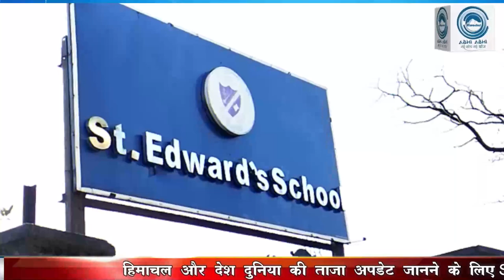St. Edward's School | Ajay Banga | World Bank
Ajay Banga, nominated for the President of the World Bank, also has a connection with Shimla. He did his primary level studies from St. Edward's School, Shimla in the 70s. Although Ajay Banga was born in Pune, Maharashtra, he spent some memorable childhood moments in Shimla.